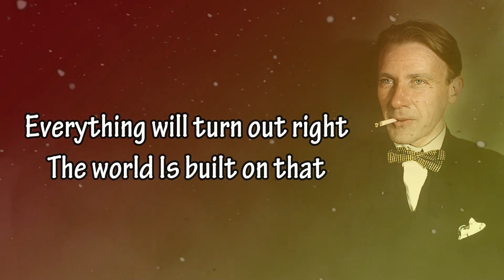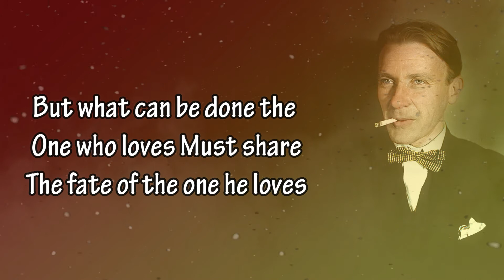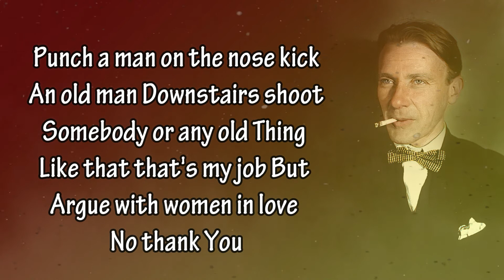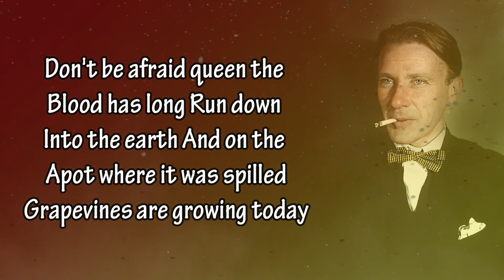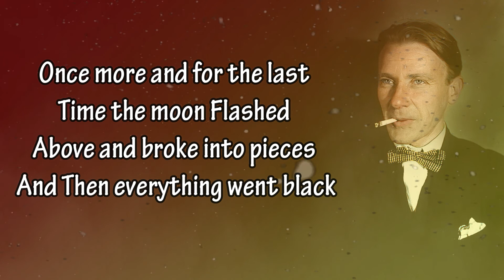Best Wise And Amazing Quotes And Sayings By Mikhail Bulgakov That Not Everyone Will Understand